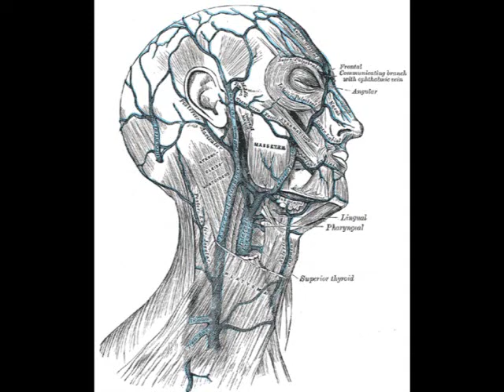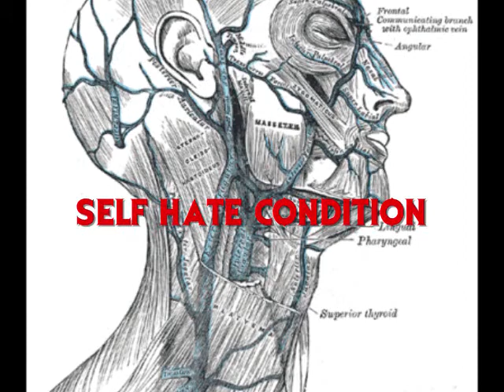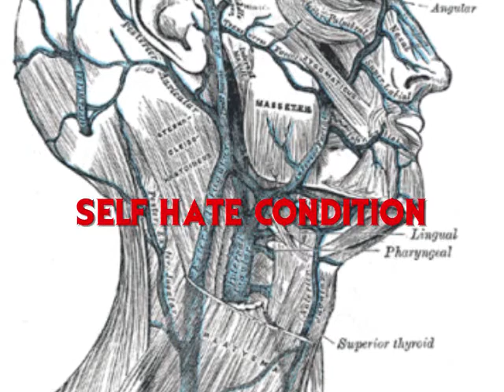Self Hate Condition - Take Off Your Pants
Justin Henderson- Vocals
Rich Rountree- Bass
Randy Flinchum - Guitar
Michael Cochran - Drums